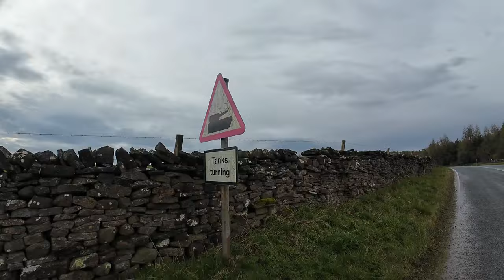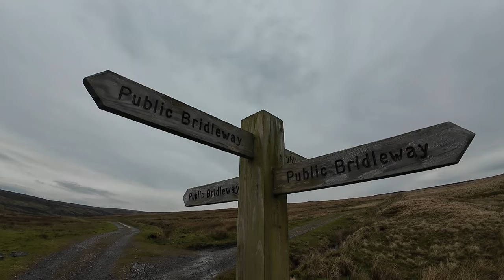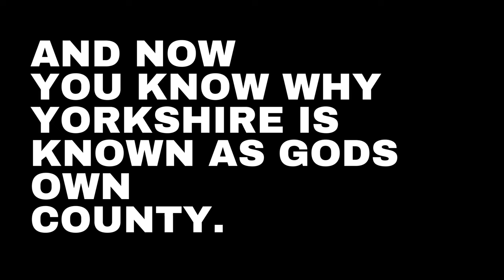The Dales Gravel Epic | Gravel Riding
Welcome back to another cycling adventure.

This week I took on Dales Gravel epic route whilst battling against Storm Kathleen.

This was an absolutely stunning route and it wasn't without its  ups and downs, quite literally.
Please join me on this mini epic adventure, and find out why the Yorkshire Dales is such a magical place.